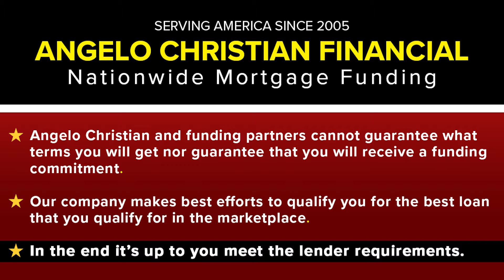Real Estate Investors are getting ready!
The real estate market has been on a roller coaster ride here of late. However, now is the best time to grow or start your real estate portfolio.

20+ Years in Business Serving America!